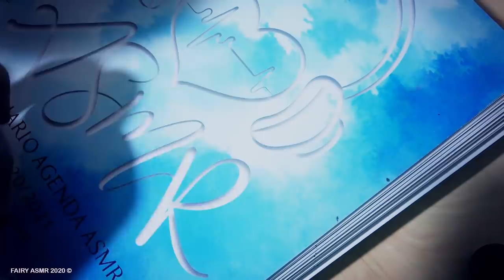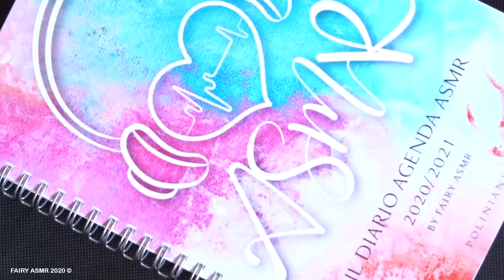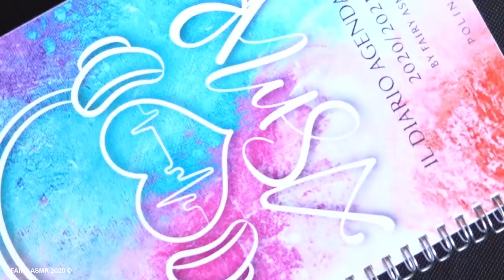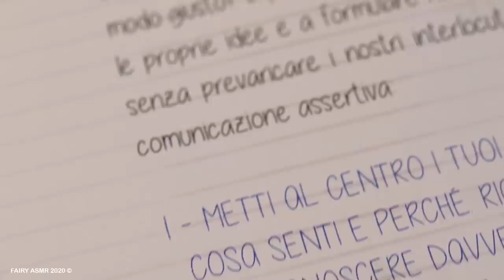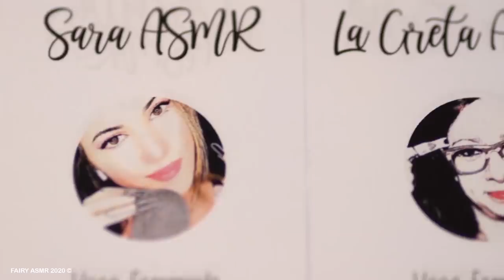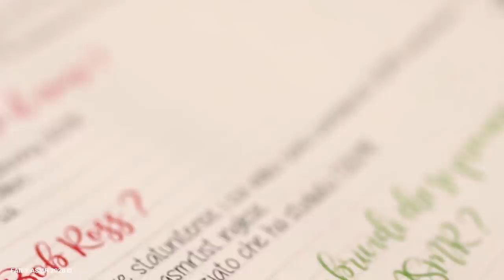FINALMENTE IL DIARIO AGENDA ASMR INTERATTIVO 😍✨|| FAIRY ASMR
Finalmente posso presentarti il diario agenda ASMR interattivo che ho creato in collaborazione con la casa editrice Poliniani! Lo faccio in questo video rilassante, col mio solito tono di voce in whispering binaurale e spero di regalarti brividini e tranquillità. Il diario agenda ASMR è disponibile in pre-ordine già da ora. Pre-ordinare il diario ASMR significa:
- prenotarlo prima ancora che sia venduto online e in libreria per essere sicuro/a di riceverne una copia
- poter scegliere la copertina che preferisci (dopo i preordini soltanto una delle due sarà disponibile!)
- ricevere una copia firmata da me (con dedica!)
- ricevere una traccia audio ASMR bonus in cui ti racconto i miei pensieri sull'agenda e come è nato il progetto

Spero davvero che tutto questo ti piaccia.

Romina Bisio
An4rkTV /:
Luca Tre70
Roberto Anostini
Marco Lazatera
Antonio Noce
Matt P
alfredo garib
Ghastix_
Maxi Massimo
Berech 404
Viola Scibilia
marco tavarni
Pietro Perna
fraffo culomerdo
Daniele Toffolon

🔓 Se hai letto fin qui scrivi  il tuo colore di copertina preferito 🔓